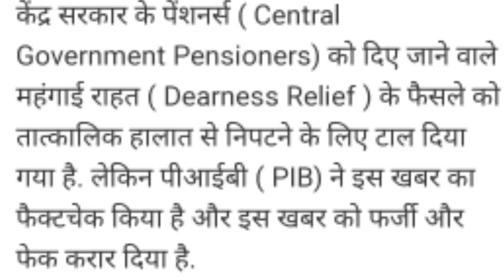DA DR latest news//DA DR for Central Government employees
CGR एंड्रॉयड ऐप केलिए लिंक